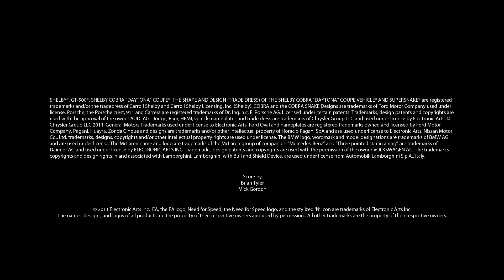Need for Speed The Run - trailer Story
Jack je muž určený k likvidaci, který ale na poslední chvíli našel způsob, jak získat svůj život zpět. Vše, co potřebuje, je vyhrát nezákonný a velmi nebezpečný závod ze San Franciska do New Yorku...

Více o Need for Speed The Run se dozvíte na Facebook stránce Need for Speed CZ/SK. Hru můžete objednávat na